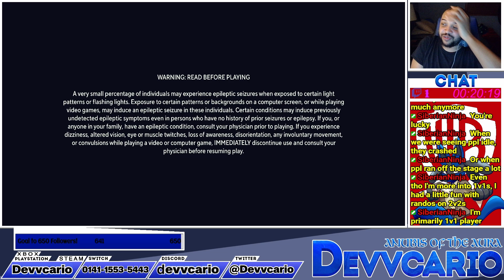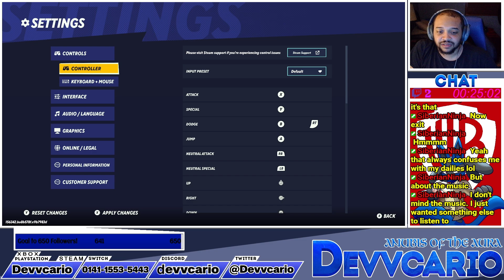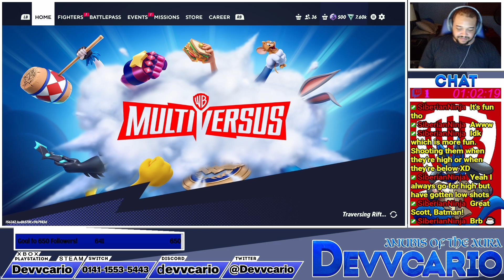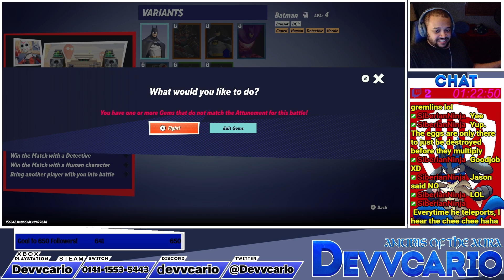MultiVersus Shenanigans #4 (6/19/2024)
My fourth shenanigans gameplay of MultiVersus!

PSN: Devvcario
Xbox: Devvcario
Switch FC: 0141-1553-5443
Steam: Devvcario